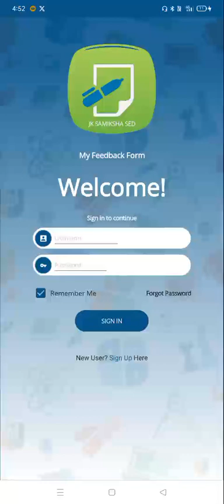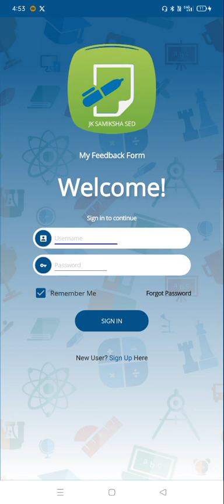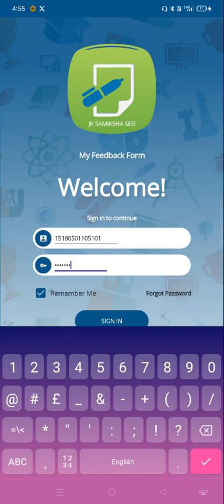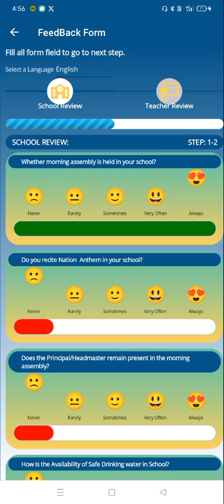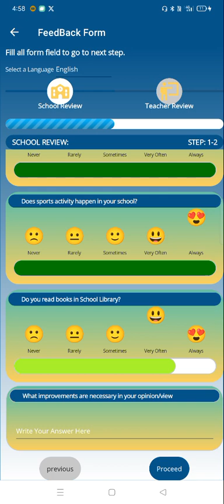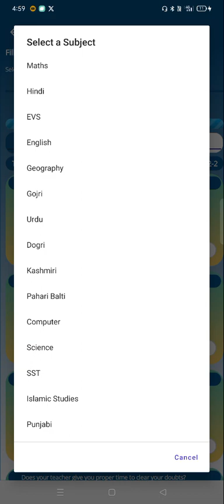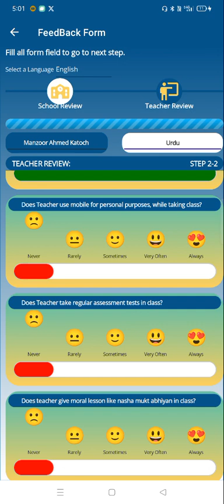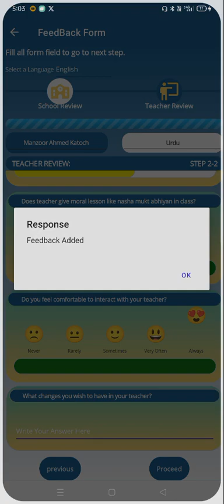jk samiksha app samiksha app login. samiksha app Feedback jksamikshased. spark of education.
Jksamikshased. jksamikshalogin. jksamikshaapp login jksamikshaapp feedback.
spark of Education